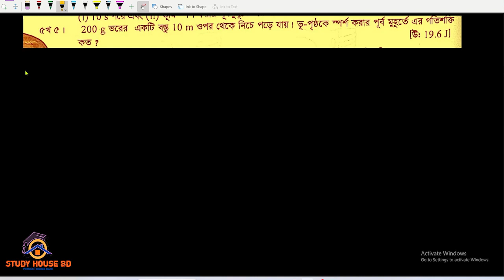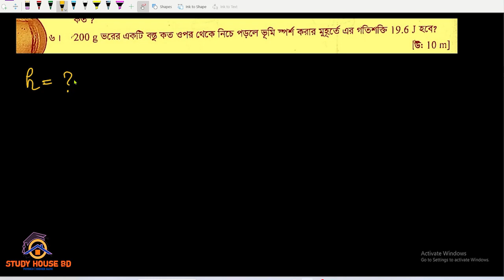HSC || কাজ,শক্তি ও ক্ষমতা || b (v-vii) || HSC Physics 1st Paper Chapter 5 || গাণিতিক সমস্যা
This video represents Mathematical Problems of hsc_physics, 1st paper chapter 5